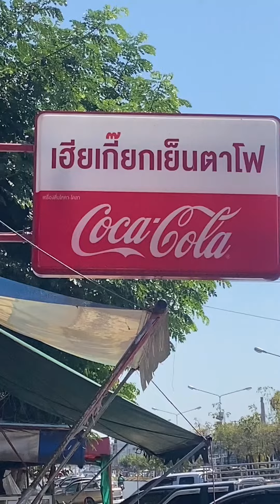เฮียเกี๊ยกเย็นตาโฟ เบอร์1 จังหวัดสุรินทร์ ออกรายการครัวคุณต๋อยมาแล้วไม่ธรรมมา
เฮียเกี๊ยกเย็นตาโฟ เบอร์1 จังหวัดสุรินทร์
ตามมารีวิวได้ไม่ผิดหวัง นอกจากนั้นยังมี ข้าวหมูแดง หมูกรอบ อร่อยทุกเมนู ออกรายการครัวคุณต๋อยมาแล้ว
ครูหละยำชาแนล
อย่าลืมกดแชร์
ให้ด้วยครับ
เพจครูหละยำ